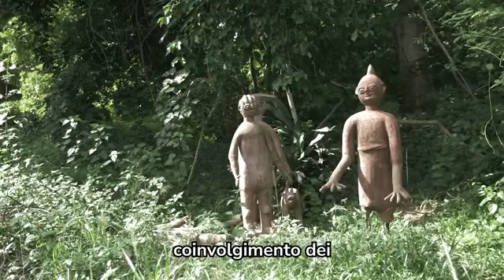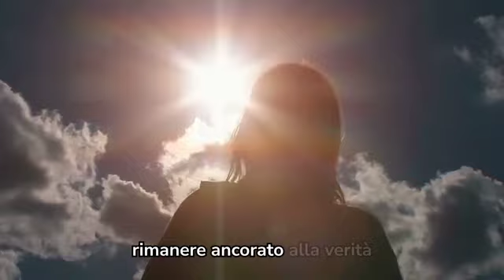Bergoglio: È appena stata approvata la Messa diabolica dal Vaticano!